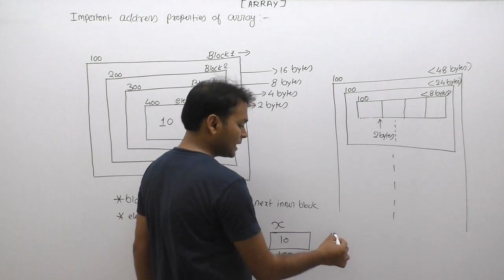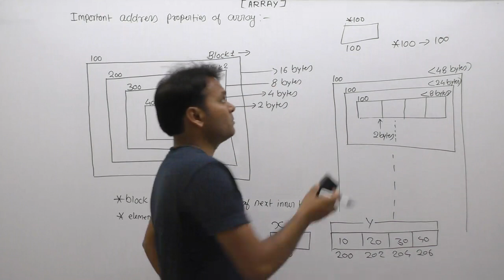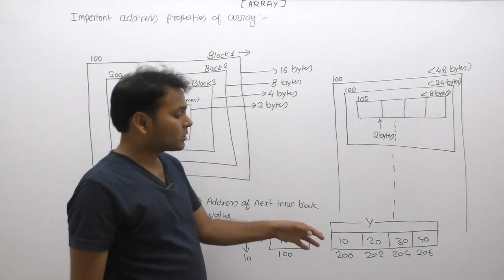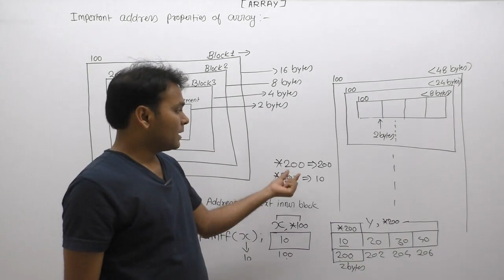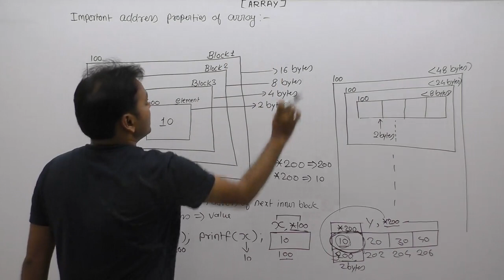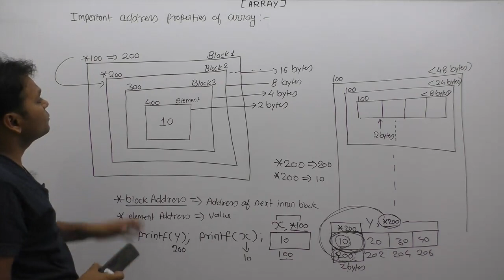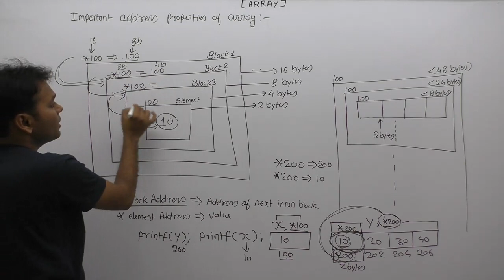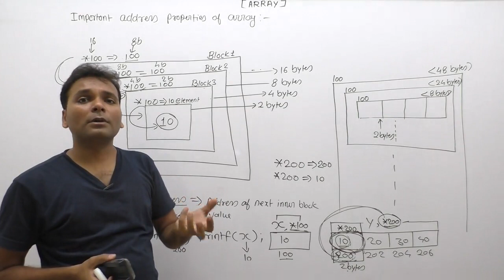Array Address Property |Part884| C Language By Java Professional